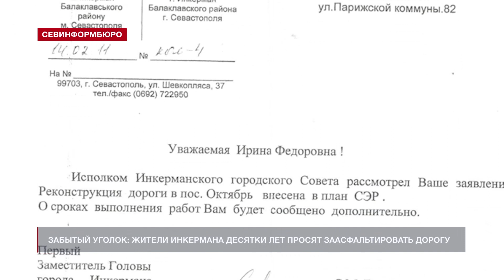Забытый уголок: жители Инкермана десятки лет просят заасфальтировать дорогу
В редакцию Независимого телевидения Севастополя поступило обращение от жителей улицы Парижской Коммуны в посёлке Октябрь города Инкерман с просьбой осветить их проблему. Люди рассказали, что уже несколько десятков лет просят отремонтировать дорогу на своей улице. Сейчас вместо асфальта там разбитая грунтовка. Ещё в 2011 году местные жители получили ответ от Исполкома Инкерманского городского Совета, в котором говорится, что реконструкция дороги в посёлке Октябрь внесена в план социально-экономического развития. Но дальше ответа дело не пошло.